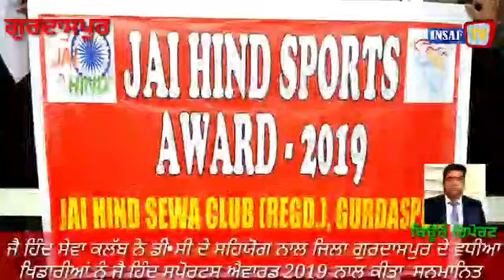ਜੈਹਿੰਦ ਸੇਵਾ ਕਲੱਬ ਨੇDCਦੇ ਸਹਿਯੋਗ ਨਾਲ ਗੁਰਦਾਸਪੁਰ ਦੇ ਵਧੀਆ ਖਿਡਾਰੀਆਂ ਨੂੰ ਜੈਹਿੰਦ ਸਪੋਰਟਸ ਐਵਾਰਡ ਦੇ ਕੀਤਾ ਸਨਮਾਨਿ